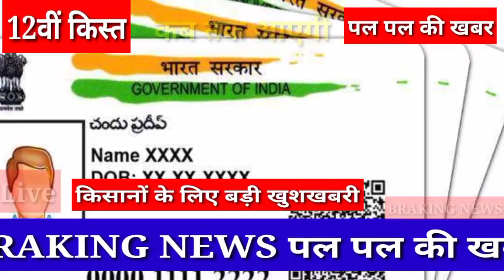मैने अपना वादा पुरा किया फाइनल आज ट्रांसफर होगी 12वीं किस्त ₹2000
aaj ki is video mein Ham bataenge ki pm Kisan Samman Nidhi ki 12वीं kist hamare Kisan bhaiyon ke khate per kab transfer Hogi kaun si date Sarkar ne ki ladki hai
video ko pura jarur dekhen jo bhi hamare Kisan bhai Hain tabhi aap samajh paoge ki pm Kisan Samman Nidhi ki 12वीं ke list hamare khate per kab transfer ki jayegi

12 installment date release payment
12 installment date release

प्रधानमंत्रीकिसानसम्माननिधियोजनाकी 12वींकिस्तकबआएगी
ga
पीएमकिसानसम्माननिधियोजनाकी12किस्तकबतक आएगी
pmkisansammannidhiyojanaki12kistkab aaegi
pmkisansammannidhiyojanaki1kistkab aaegi

12 installment date release payment

pm Kisan Samman Nidhi Yojana ABP news 12 vin kisht

12 installment date release payment transfer

12वीं kist ka Paisa kab aaega
kisanon ka Paisa kab aaega
12वीं kist ka Paisa kab aaega UP mein
pm Kisan Yojana 2022 installment date release payment 12वीं kist
news channel 12वीं kist kab milegi
pm Kisan Samman Nidhi news channel 12वीं kist kab tak Aaegi
pm Kisan Yojana live 12वीं kist kab milegi
Pradhanmantri Kisan Samman Nidhi live news
pm kisanon ka Paisa kab tak dega
Sarkar pm Kisan Samman Nidhi ki 12वीं kist kab transfer karegi
pm Kisan Samman Nidhi ke 12वीं kist kaise check Karen
pm Kisan Samman Nidhi ki 12वीं kist Kaise dekhen
बारहवीं किस्त कब मिलेगी
12 किश्त कब आएगी
पीएम किसान सम्मान निधि की 12वीं किस्त कब डालेगी
प्रधानमंत्री किसान सम्मान निधि योजना की 12वीं किस्त कब डालेगी
पीएम किसान सम्मान निधि योजना 12वीं किस्त कब आएगी

Uttar Pradesh ke Mausam ka hal
Delhi ke Mausam ka hal
Uttrakhand